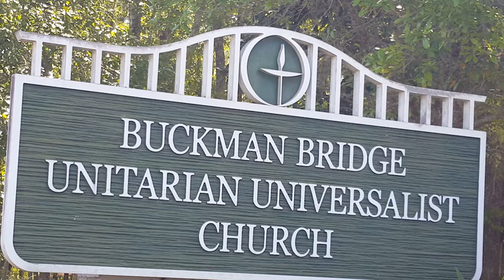Drawing on the Wide Side of the Brain written by Rev. Rod Richards, presented by David Dean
Donna Zimmerman, Worship Leader
Dr. Gary Smart, piano
Cameron Norman, soloist
Marilyn Jones, recitation

00:00 Introduction of the Soloist
01:00 "Si Mes Vers Avaient Des Ailes" by Raynaldo Hahn, sung by Cameron Norman
03:31 Opening Words / Welcome
07:54 Congregational Covenant / Call To Worship
09:33 Chalice Illumination
11:17 Hymn #360 "Here We Have Gathered"
14:32 Offering / Offertory Hymn #123 "Spirit of Life"
18:16 "Into The Night" by Clara Edwards, sung by Cameron Norman
21:03 Reading by Lesley Hazleton, read by Marilyn Jones
22:41 Sermon: "Drawing On The Wide Side Of The Brain," written by Rev. Rod Richards, presented by David Dean
38:47 Hymn #155 "Circle 'Round For Freedom"
40:29 Benediction / Extinguishing Of The Chalice